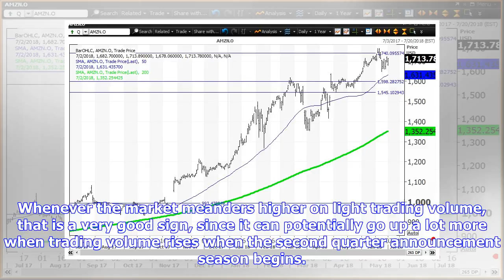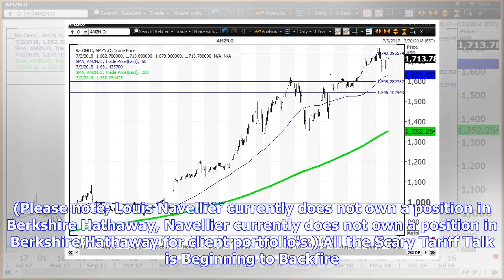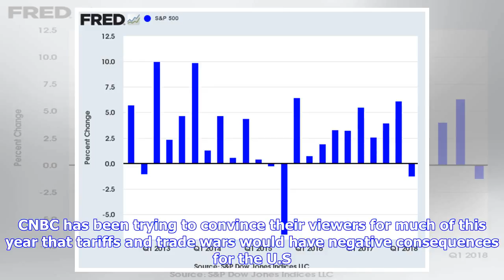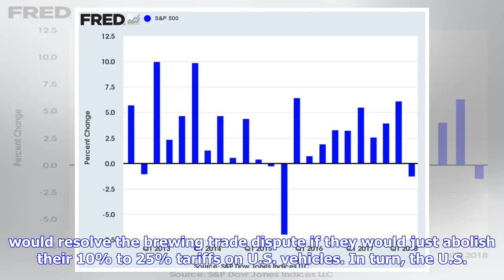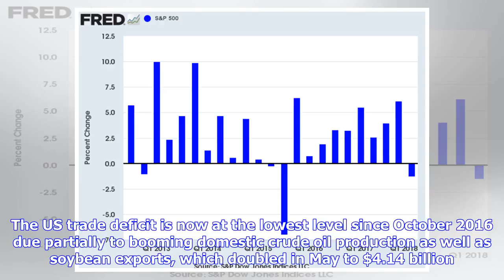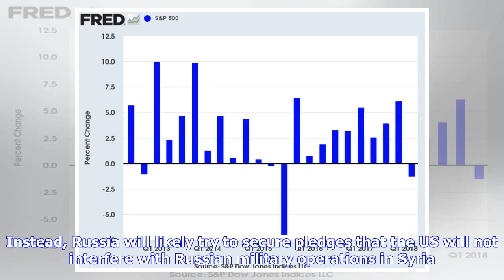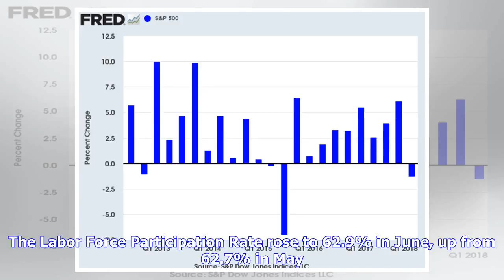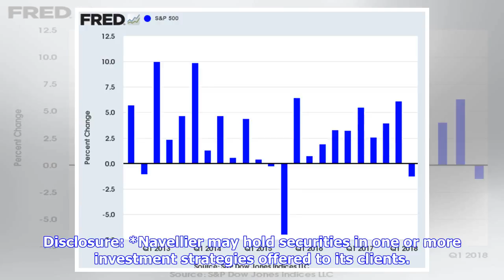Stocks Open The Second Half Of 2018 On A Positive Note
The S&P rose 1.52% last week with the biggest surge (+0.85%) on Friday. NASDAQ did even better (+2.37%) while the Russell 2000 doubled the S&P 500 with a 3.10% gain. Earlier in the week, market oscillations were caused by air pockets that are common in the summer months and may continue in upcoming weeks. However, thanks to record stock buyback activity as well as dividend increases, the market continues to meander steadily higher. Whenever the market meanders higher on light trading volume, tha...